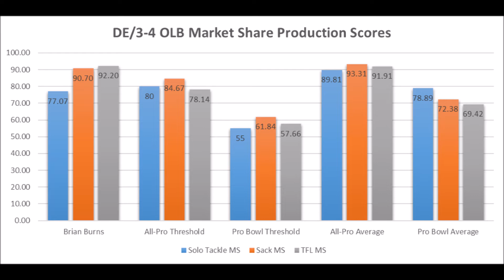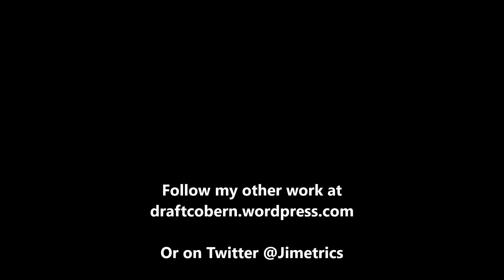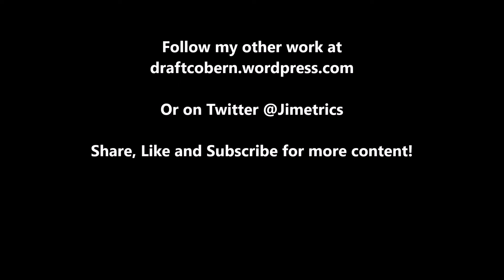Brian Burns Production Analytics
A quick look at Florida State's Brian Burns based on production analytics prior to the 2019 NFL draft.

1stD: 1st Down conversion rate with the run compared to every team since 1998

2ndD%: 2nd Down conversion rate with the run compared to every team since 1998

3rdD%: 3rd Down conversion rate with the run compared to every team since 1998

4thD%: 4th Down conversion rate with the run compared to every team since 1998

1st%1DP: 1st Down conversion rate with the pass compared to every team since 1998

2nd%2DP: 2nd Down conversion rate with the pass compared to every team since 1998

3rd%3DP: 3rd Down conversion rate with the pass compared to every team since 1998

4th%4DP: 4th Down conversion rate with the pass compared to every team since 1998

Artist : Otis McDonald
Title : Not For Nothing
Genre : Hip Hop & Rap
Mood : Funky